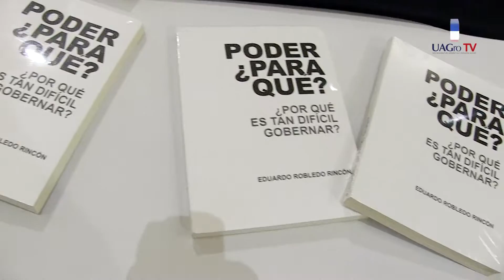Presentación del Libro Poder ¿Para qué?, ¿Por qué es tan difícil gobernar?